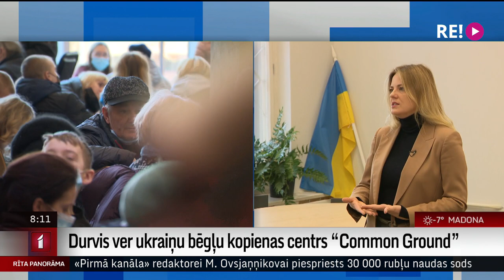Intervija ar ukraiņu bēgļu kopienas centra “Common Ground” koordinatori Inesi Dābolu